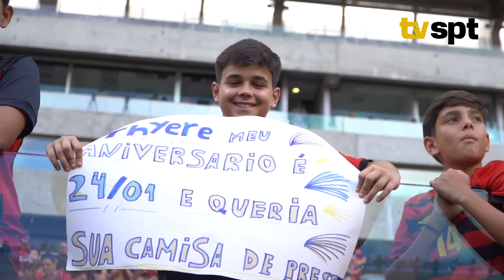BASTIDORES DE PETROLINA 0x1 SPORT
Primeiro jogo do ano, primeiro Bastidores de 2024! Confira o vídeo com os vestiários, torcida e melhores lances de Petrolina 0x1 Sport, gol marcado por Zé Roberto.

Profetize na Betnacional. A bet dos brasileiros e dos rubro-negros

Imagens: Victor Matheus, Eduardo Travassos e João Trigueiro.